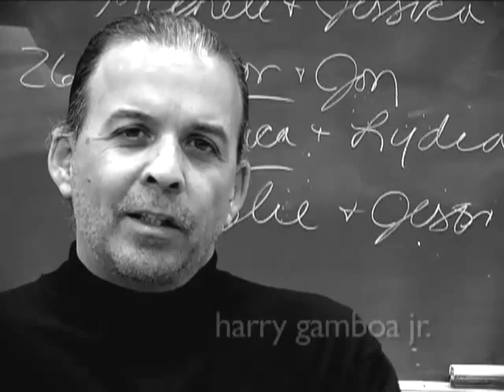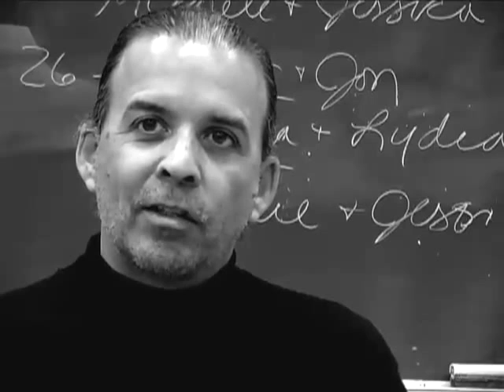No Movies with Harry Gamboa Jr.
Chicano artist Harry Gamboa Jr. talks about the creation of No Movies with ASCO.